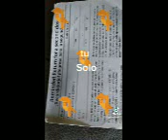der go a gangster proff ok gangster get your shot and be protected